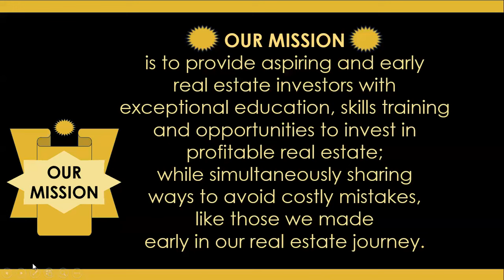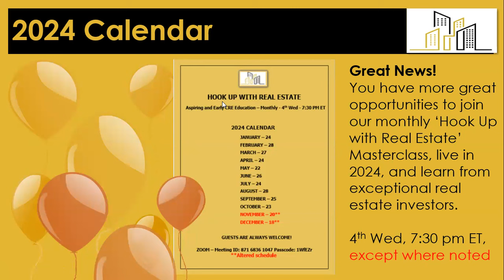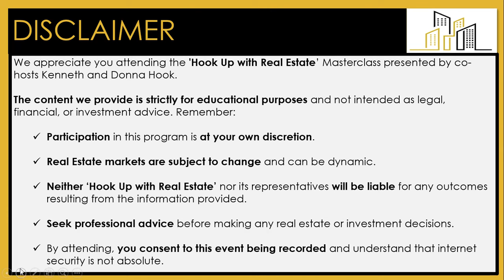How to GROW and TRANSFORM Your Real Estate Investments into Business Opportunities!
Welcome to the channel "Hook Up with Real Estate"

Education and mentorship for aspiring and early Real Estate investors.
What a fabulous Hook Up with Real Estate Masterclass with special guest Barbara Heil-Sonneck as we discuss How to GROW and TRANSFORM Your Real Estate Investments into Business Opportunities!

Beyond being a real estate investor Barbara Heil-Sonneck is the savvy business owner of Design2Sell.com, a luxury staging company in the Atlanta, GA area. She's works with high net work clients and had the privilege to stage Elton John's house.

During this Masterclass Barbara shares lessons from both her real estate and business journeys. She shares stories on how they reached their current milestones, the approaches and mistakes they made and their best tips on how to structure a commercial real estate deal, including finding, funding, managing an asset, through exit and all things in between.

Hook Up with Real Estate vision is to create a community where aspiring and early investors succeed in real estate through top-notch education, skills development and rock-solid investment opportunities.

We aim to provide an environment where our community of learners feel capable of accessing investment risk and confident investing in real estate.

Beyond our free monthly masterclass, we offer fee-based training programs,  syndication investments for both accredited and non-accredited investors and fund of fund investment opportunities for accredited investors.

If you aspire to be a real estate investor or are an early investor looking for a deeper dive into real estate topics, then Hook Up with Real Estate is the perfect channel / podcast for you.

👉Thank you for supporting “Hook Up with Real Estate” You can follow us on the Social Media Links Below,  Don't forget to tell me about your opinion in the comments below.

✅ Follow on my social platform